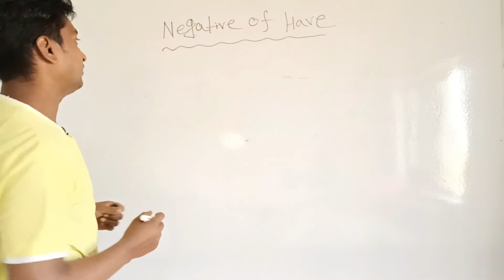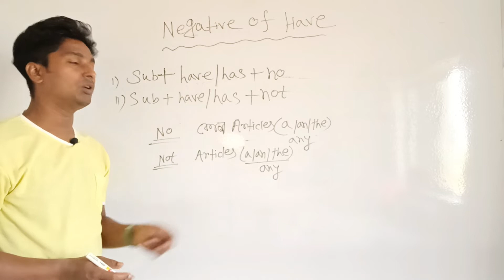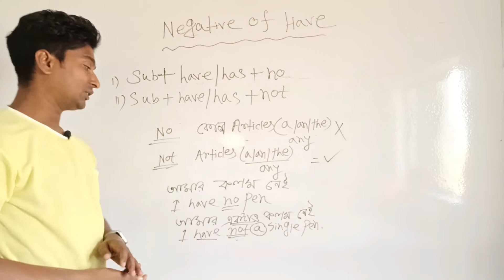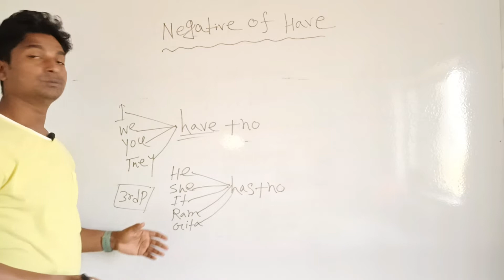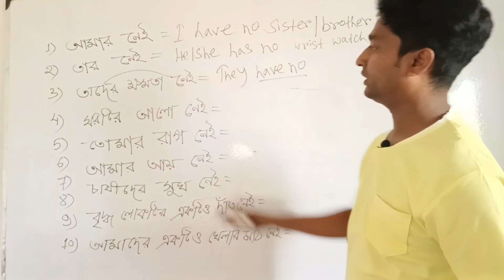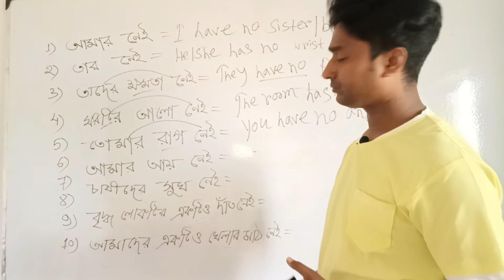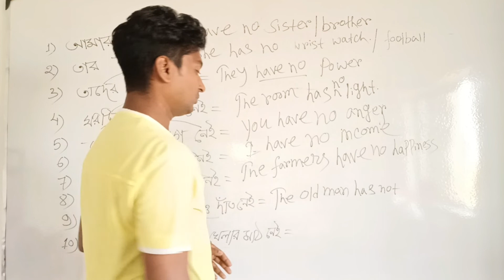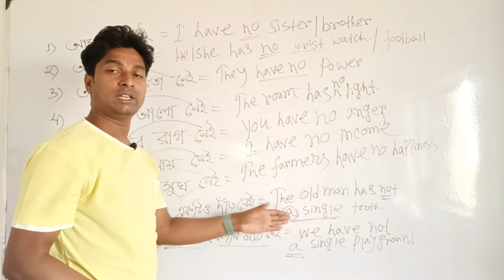Have Verb কে কিভাবে Negative করতে হয়।Primary Translation Day-16 by Saddam Mirza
যে বাক্যে নেতিবাচক শব্দ থাকে তাকে নেতিবাচক বাক্য বা না বাচক বাক্য বলে ।

Be verb যুক্ত বাক্যকে negative করতে গিয়ে not এর ব্যবহার শিখেছিলাম। Have verb যুক্ত বাক্যকে Negative  করতে হলে Not এবং No দুটোরই প্রয়োজন হয়। মনে রাখা দরকার যে Not শব্দটি Adverb। সুতারং এরপরে A,An,The, Any  ইত্যাদি বসে কিন্তু No শব্দটি যেহেতু Adjective তাই এরপরে কোন Articles বসে না।